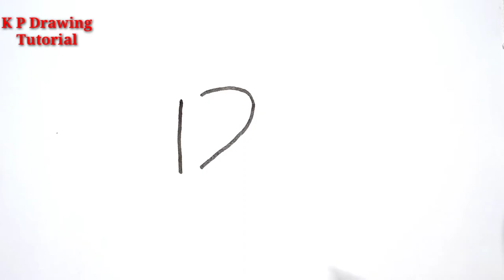How To Draw A Woodpecker With 12 | How To Draw Woodpecker Step By Step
Your Quary:-
1) How to draw a woodpecker with 12
2) How to draw woodpecker step by step
3) How To Draw A Woodpecker From Number 12